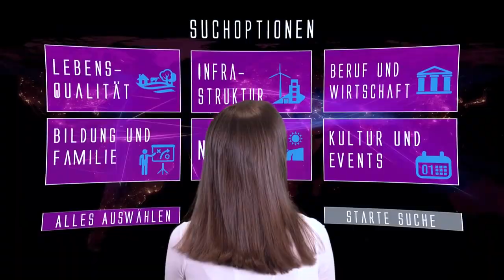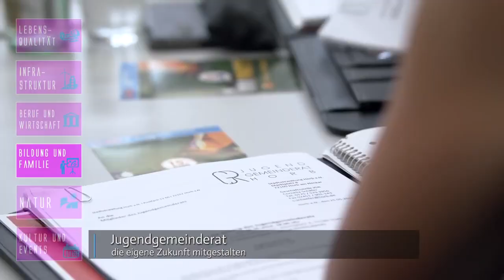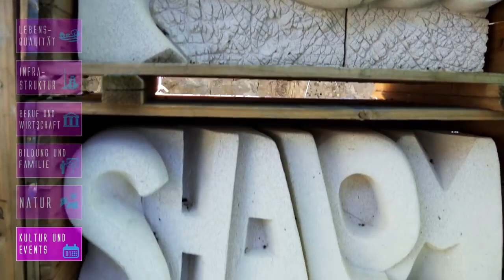Imagefilm der Stadt Horb am Neckar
Herzlich willkommen in Horb am Neckar. Erleben Sie die Stadt mit ihren 17 Stadtteilen und genießen Sie die Mischung zwischen Natur, Geschichte und Moderne. Der Imagefilm der Stadt Horb am Neckar, produziert vom Videostudio RaBe, zeigt in seiner Langversion die beeindruckende Vielfalt unserer modernen aber auch traditionsbewussten Stadt.